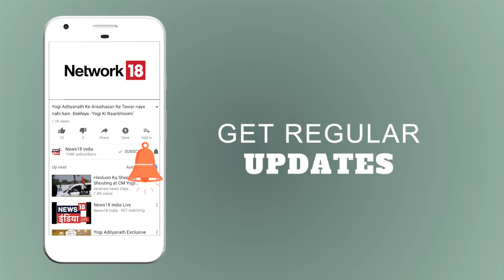Aar Paar | Padmavat पर धर्म गुरु Vs Amish Devgan | Karni Sena की गुंडागर्दी कब तक? | News18 India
पद्मावत पर करणी सेना का 'कर्फ़्यू' बड़ा या क़ानून? करणी का कोहराम ग़ुन्डे बेलगाम |